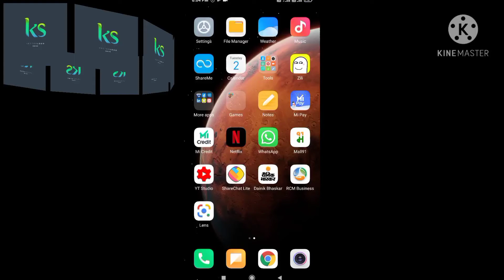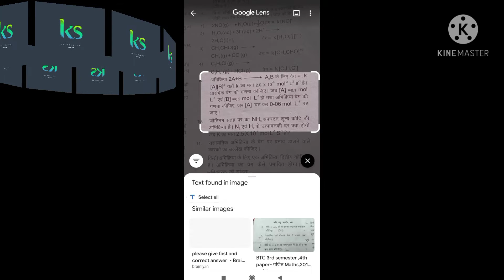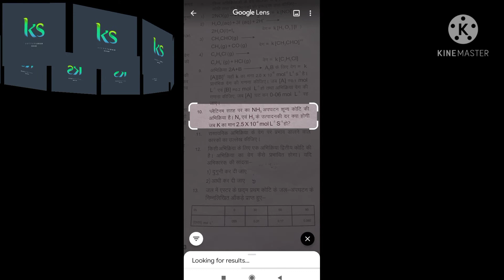chemistry physics ke doubt clear kaise karen